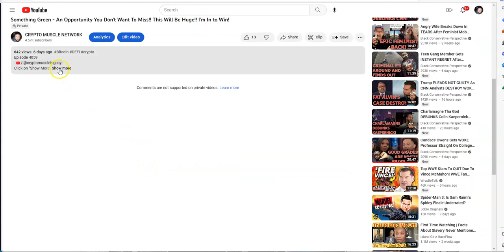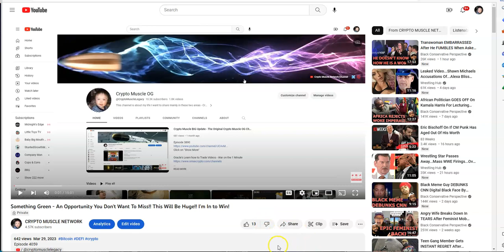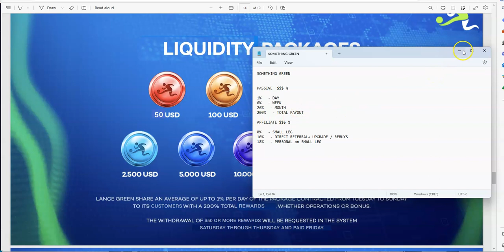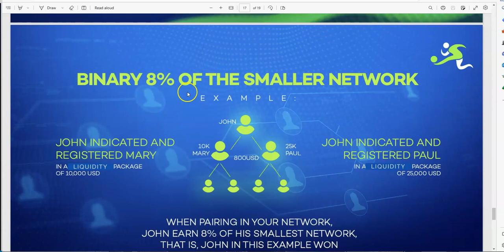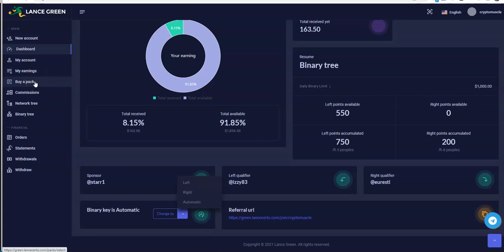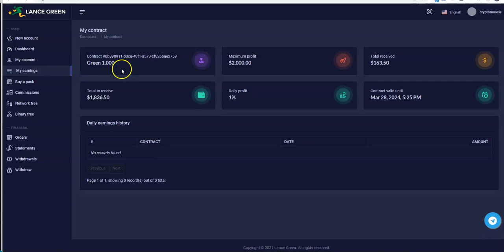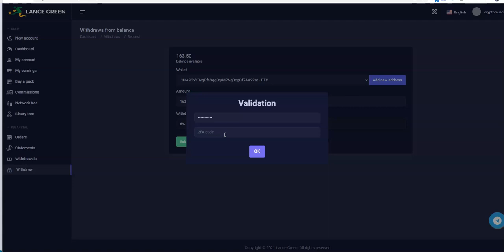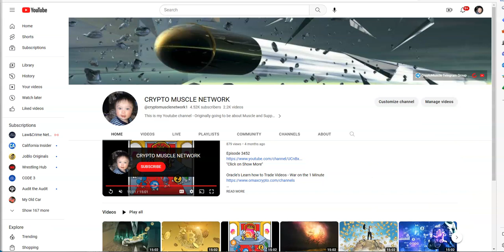Something Green - A Huge Opportunity and Great Potential, You Don't Want to Miss, Jump In to See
Episode 4097

Mid-level Platforms

Others

Leverage Trading